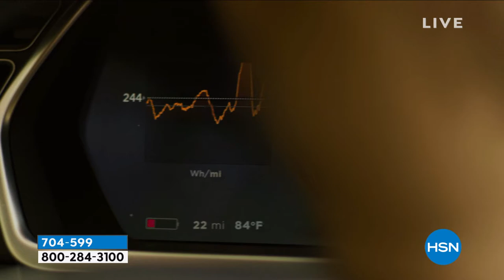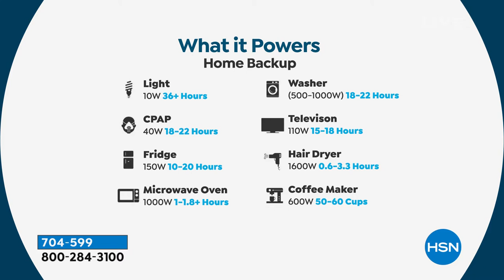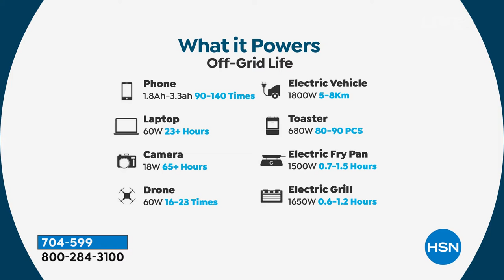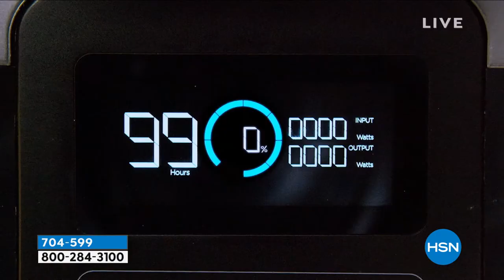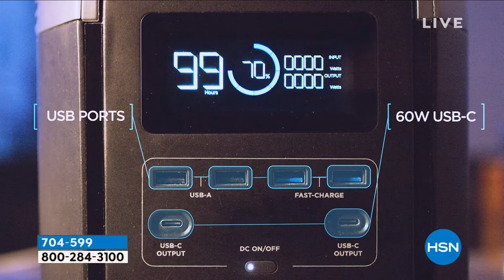EcoFlow Tech DELTA Mobile Power Station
Keep the power flowing with the DELTA mobile power station. The 1260Wh capacity charges everything from your phone and tablet to your TV and minifridge! Ideal for your next camping trip or even working on DIY projects with your power tools, the DELTA keeps you going when you're off the grid. And with 13 output ports, there's no more fighting for open power banks.

    EcoFlow DELTA
    DELTA bag
    AC cable
    Car charging cable
    Solar charge cable
    User manual